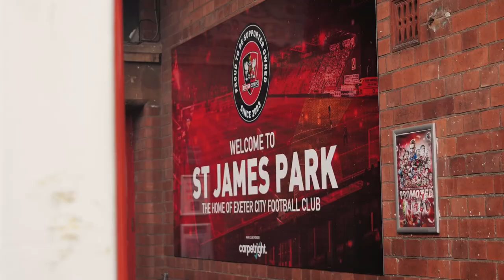Behind the Scenes: Training at SJP | Exeter City Football Club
Take a behind the scenes look at today's training session at SJP.